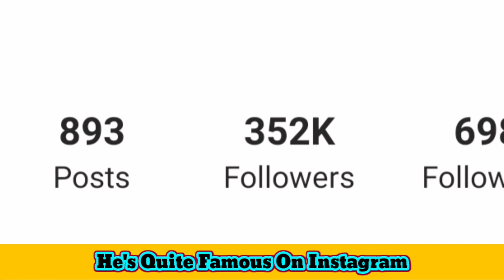Mustafa Üstündağ Lifestyle (Çukur Kahraman) Biography, Net Worth, Age, Girlfriend, Wife, Car, Facts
Mustafa Üstündağ was born on February 11, 1977 in Mersin. Mustafa Üstündağ is a 43-year-old Turkish theater, cinema and TV serial actor. The actress, who studied theater at Müjdat Gezen Art Center Theater Department, took part in the stages of Kocaeli Regional Theater, Kartal Art Workshop, MSM Actors. He continued in the Reckless Theater. He played Ferdi Tayfur's son in the TV series Yersiz Yurtsuz, and the idealist Talat in the movie Zincirbozan. In Zeynep's Eight Days, he played a trickster with the role of Ali.

He played the character of Muro in the TV series Valley of the Wolves. He attracted great attention in the movie called Muro: Let It Be Nalethe Human Love Inside Me. In 2017, he played the character of Hero Koçovalı in the Çukur series as a guest actor. Between 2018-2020, he played the character of Boran Kayali in the TV series Bandit No Ruler of the World.

Turkish Translated